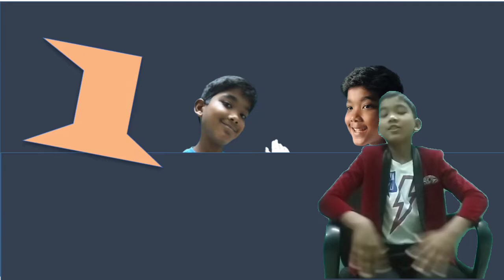#100 days special collection_31Jan2022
Dear Viewers,
This is 100th day, THANNK YOU SO MUCH for encouraging me.